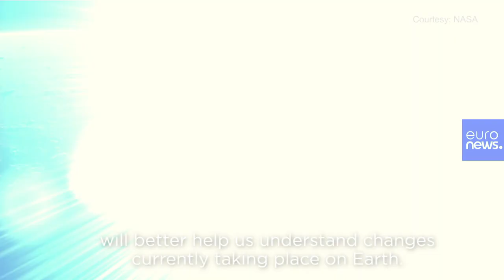UAE Mars probe could help battle climate change on Earth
While orbiting Mars, the Emirati ‘Hope’ probe will collect data that may help us understand planet Earth’s changing climate.…